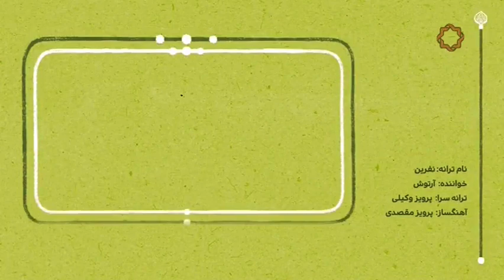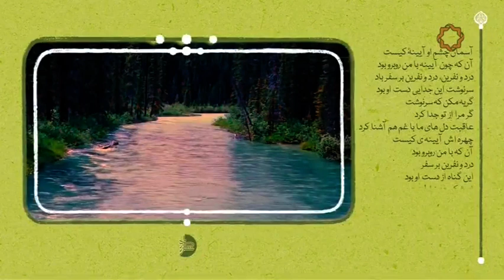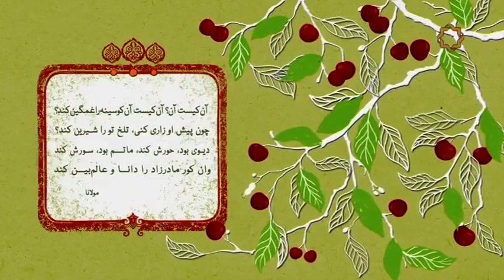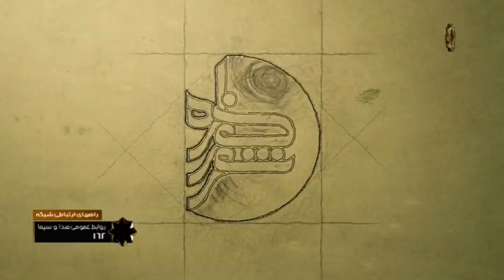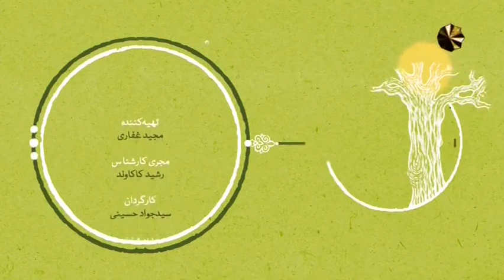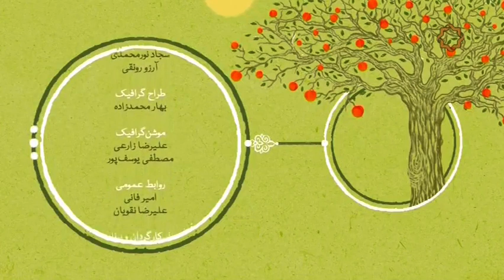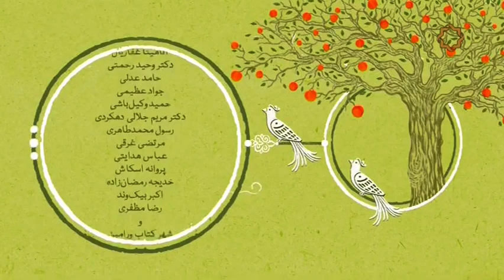هزاره شعر ۷۵ | ترانه ها عامیانه، شعر نفرین | لذت شعر با شاعر گرانقدر محمد علی بهمنی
برنامه در چند بخش ارائه می شود از جمله بخش ترانه ها عامیانه که شعر نفرین را بررسی می کند و رشید کاکاوند در بخش لذت شعر با شاعر گرانقدر محمد علی بهمنی گفتگو می کند.